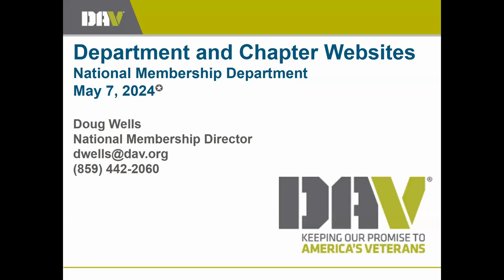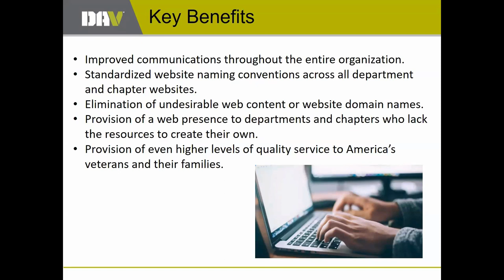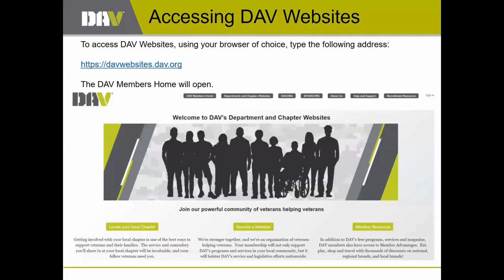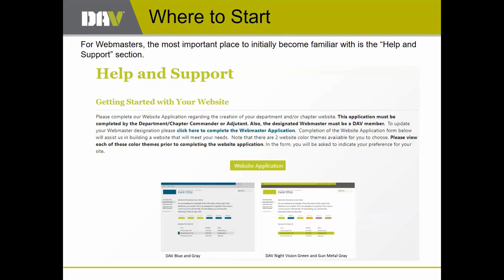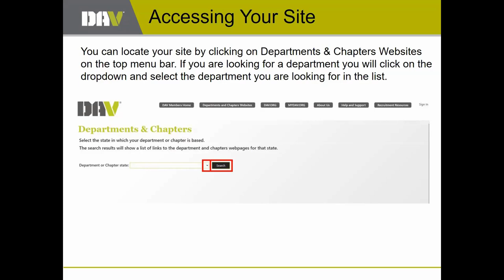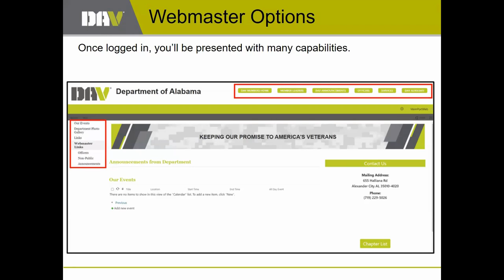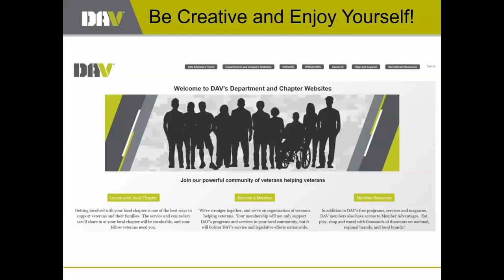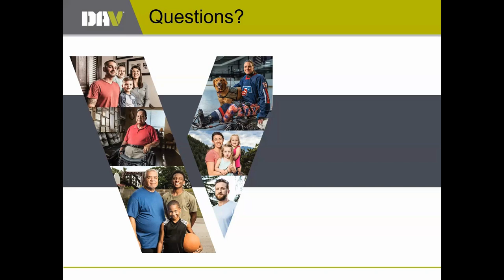Membership Webinar - New Department and Chapter Websites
DAV Membership Director Doug Wells presented a webinar on 5/7/24 about New Department and Chapter websites.